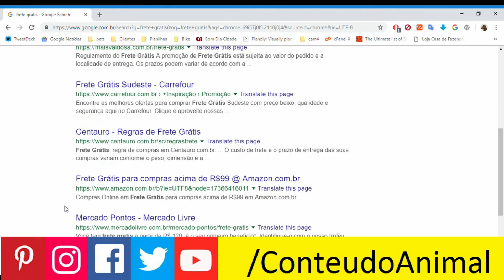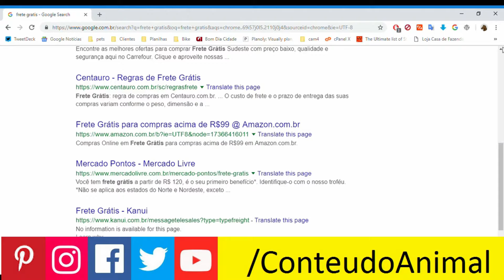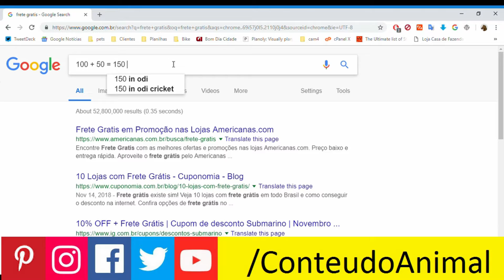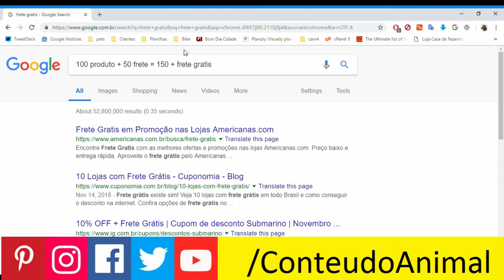Vc acredita em Frete Grátis ... SIM ... sério ? Não existe frete grátis !!! Alguem paga essa conta !